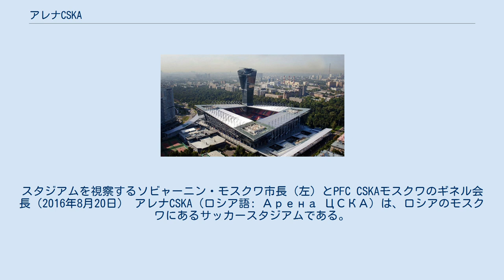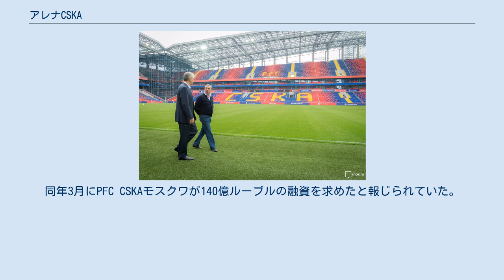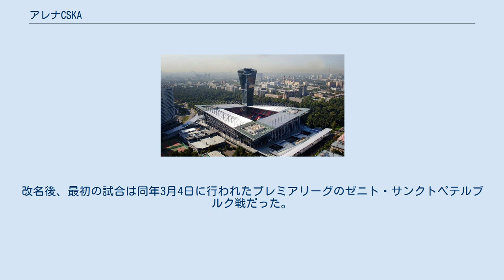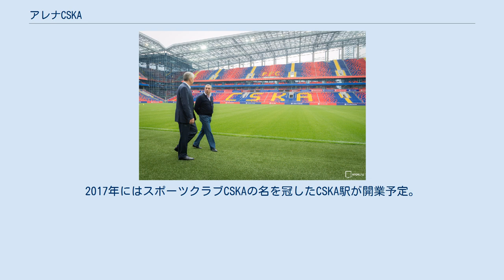アレナCSKA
スタジアムを視察するソビャーニン・モスクワ市長（左）とPFC CSKAモスクワのギネル会長（2016年8月20日） アレナCSKA（ロシア語: Арена ЦСКА）は、ロシアのモスクワにあるサッカースタジアムである。
グリゴリー・フェドートフの名を冠したPFC CSKAモスクワの旧スタジアムの跡地に新しく建設され、2016年に開場した。
PFC CSKAモスクワがホームスタジアムとして使用する。
 2017年2月にVEB(en)が命名権を取得し、VEBアレナと呼ばれる。
 2006年9月に旧スタジアムの解体工事が開始された。
2007年5月にモスクワ市長ユーリ・ルシコフが参加して定礎式が行われ、同年12月にスタジアムの建設が開始された。
当初、スタジアムの完成予定は2009年とされていた。
 2009年にロシア国防省との間で訴訟問題が起こり、建設は一時中断したが、1年後に和解した。
 2012年4月、ロシア開発対外経済銀行（VEB）はスタジアム建設資金を融資することに合意した。
同年3月にPFC CSKAモスクワが140億ルーブルの融資を求めたと報じられていた。
 2013年4月、国防省の土地と隣接していたため、建設許可が下りていなかった土地に許可が下り、建設は再開された。
 2015年12月、スタジアムでロシア・スーパーカップ2016が開催されることが発表された。
しかし、建設が遅れていたため、2016年7月23日開催のスーパーカップの試合会場はロコモティフ・スタジアムに変更された。
 2016年8月17日に許可を得て、スタジアムの運用が開始された。
スタジアムはスポーツスクール、オフィス、ホテル、商業施設などを備えた複合施設である。
スタジアム南西にはUEFAカップ 2004-05でPFC CSKAモスクワが獲得した優勝トロフィーの形に似た142メートルのタワーがあり、スタジアムの敷地内には初のクラブミュージアムがオープンした。
グラウンドは天然芝と人工芝のハイブリッド芝で、30%が人工芝である。
 2016年9月4日にスタジアムで最初の試合となるトルペド・モスクワとの親善試合が行われたが、この試合は無観客試合だった。
9月10日に行われたプレミアリーグ第6節のテレク戦で開場し、ラシナ・トラオレの2得点などでCSKAが3-0で勝利した。
9月27日には初の欧州カップ戦となるUEFAチャンピオンズリーグ 2016-17のトッテナム・ホットスパー戦が行われた。
 2017年2月28日、VEBとPFC CSKAモスクワはパートナーシップ関係の発展に合意し、スタジアムの名称はVEBアレナとなった。
VEBはプロジェクトの総費用3億5000万ドルのうち、2億4100万ドルを融資していた。
改名後、最初の試合は同年3月4日に行われたプレミアリーグのゼニト・サンクトペテルブルク戦だった。
 2017年6月9日、スタジアムで初の代表戦となるロシア代表とチリ代表の親善試合が行われた。
 スタジアムではサッカーの試合以外にも様々なイベントが開催される。
2017年7月5日に初のスポーツ以外の文化イベントとして、システム・オブ・ア・ダウン、スリー・デイズ・グレイスなどが参加したPark Live Festival 2017が開催された。
 以下の地下鉄駅から徒歩圏内。
2017年にはスポーツクラブCSKAの名を冠したCSKA駅が開業予定。